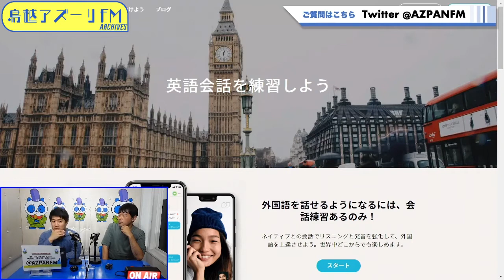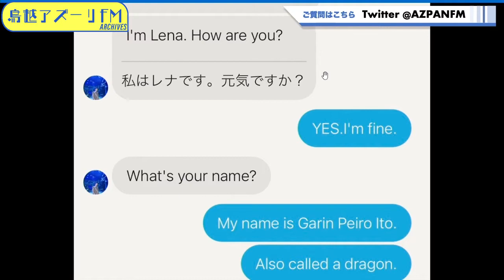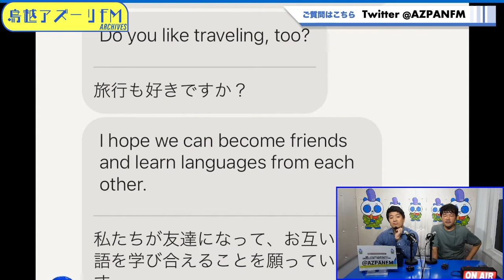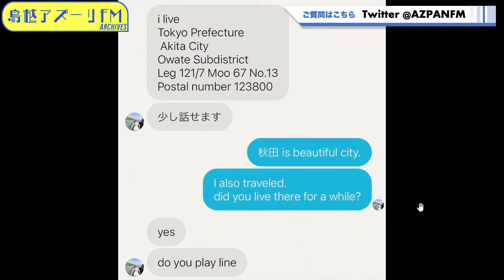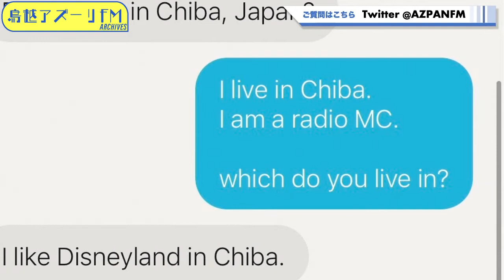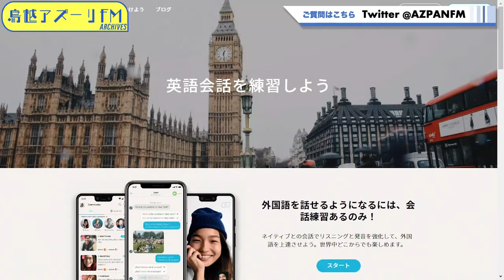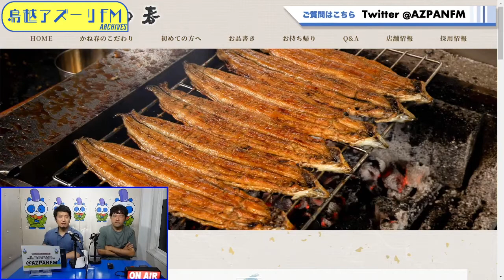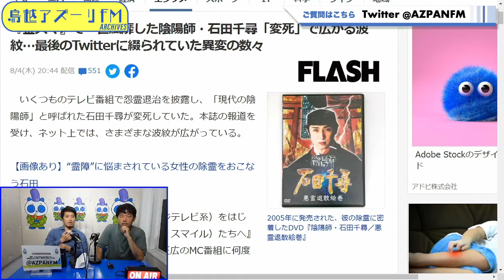2022年08月05日配信 天才・ガリンペイロの元気が出るラジオ!! MC：ガリンペイロ阿藤・伊藤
MC：ガリンペイロ阿藤・伊藤